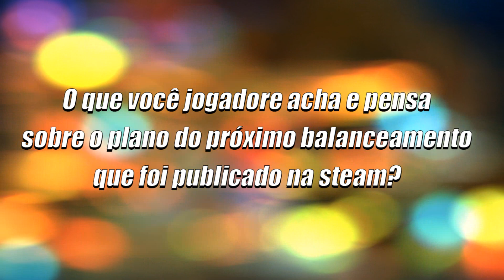URGENTE! Preciso da Sua Ajuda no Grand Chase Classic